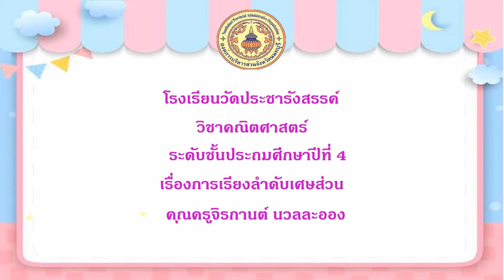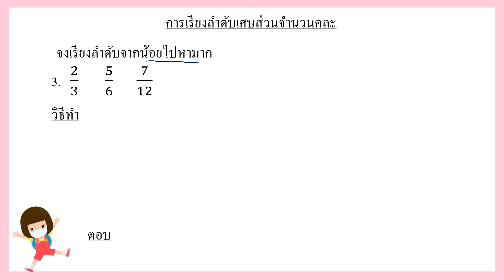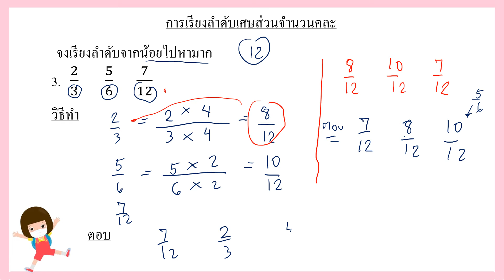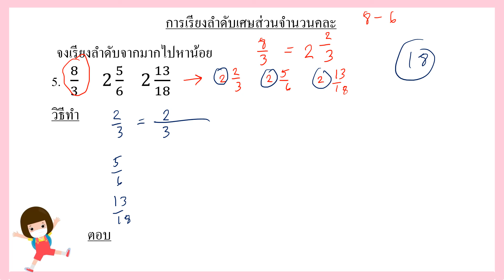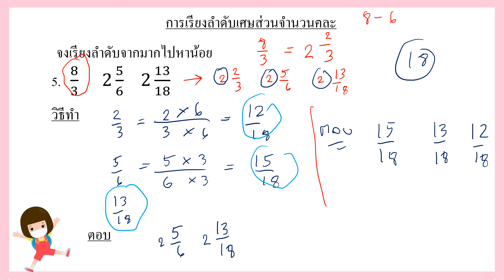6 11การเรียงลำดับเศษส่วน pptx